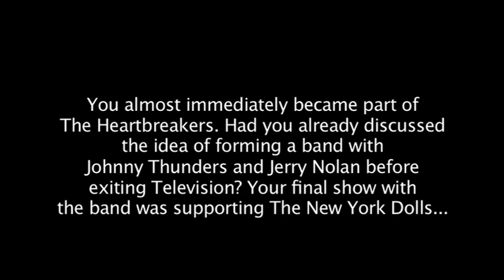Richard Hell Part 13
Richard Hell is one of the founding fathers of Punk Music. Born Richard Meyers in Kentucky, after dropping out of school he moved to New York with literary ambitions. In 1972 he formed the band 'The Neon Boys' with his schoolfriend Tom Miller and drummer Billy Ficca. The following year the band became 'Television', with Meyers and Miller assuming the names Richard Hell and Tom Verlaine, and they recruited young guitarist Richard Lloyd.

Television discovered the legendary CBGB, the club out of which American Punk music developed, in 1974. During his time in Television, Hell also developed a unique look, wearing battered and torn clothing, which was the key visual inspiration for the Sex Pistols. He left Television in 1975 and joined former New York Dolls Johnny Thunders and Jerry Nolan in 'The Heartbreakers' for a year, before forming his own band 'Richard Hell and The Voidoids'. After recording two albums, the band split, and Hell went into partial retirement, although since the late 1990s he's returned to writing.

In this interview Hell discusses his various influences, Andy Warhol and pre-punk pioneers The Velvet Underground, watching The New York Dolls at Mercer Arts Centre, Television, CBGB, heroin, The Heartbreakers, The Voidoids, and the UK Punk scene.